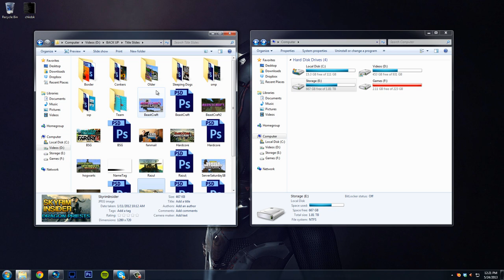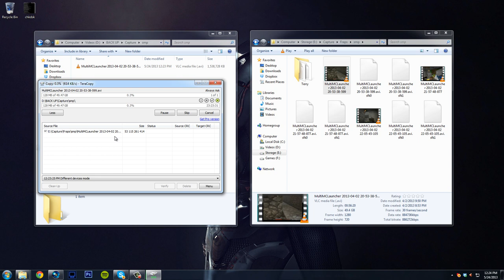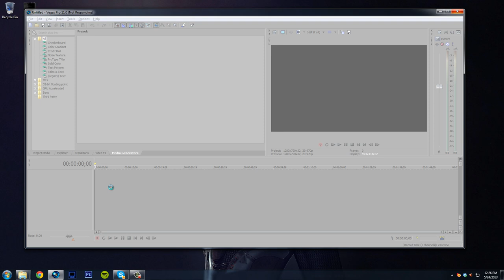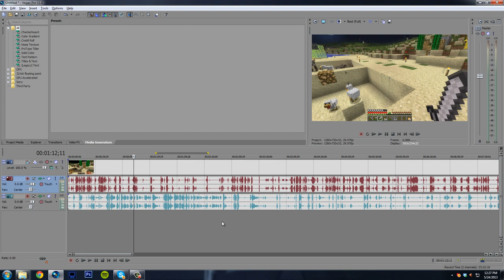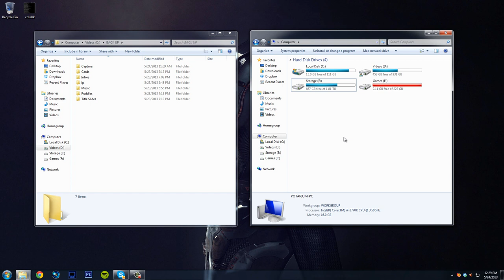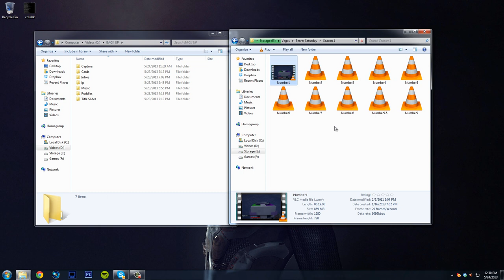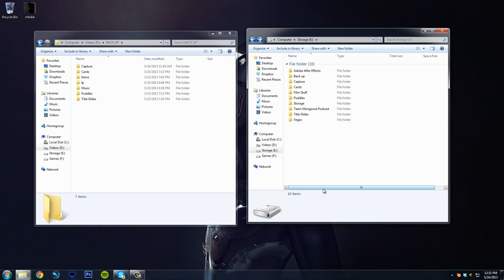Hard drive failure 900Gb+ of footage lost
These things happen, and unfortunately there's nothing I can do about it. I've spent 9 hours yesterday trying to fix it, then ran a chkdsk that ran for about 12 hours to repair the hard drive. It's gone, and I can't afford a new one at this moment. Content -may- slow down for a while :[